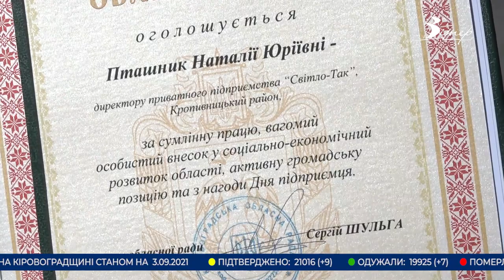Головні новини Кіровоградщини | 3 вересня 2021 року | телеканал Вітер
- у Кропивницькому на хабарі у 20 тисяч доларів затримали начальника Льотної академії та його підлеглого;
- запобіжний захід обрали водійці, яка збила на смерть 27-річну жінку у Світловодську;
- громадське обговорення тарифу на проїзд у комунальному транспорті відбулося у Кропивницькому;
- другу дозу вакцини зможуть отримати жителі віддалених мікрорайонів Кропивницького 4 вересня;
- на перекриття внутрішньо дворових проїздів біля багатоповерхівок скаржаться поліції містяни Кропивницького;
- кращих бізнесменів Кіровоградщини нагороджували у Кропивницькому;